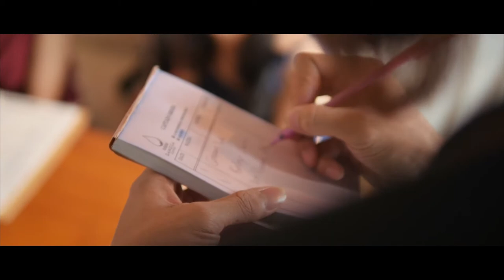Specialty Coffee in Ubud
Specialty Coffee in Ubud-Bali. Handcrafted fresh coffee for you everyday. Video by Dmitry Loshkin.